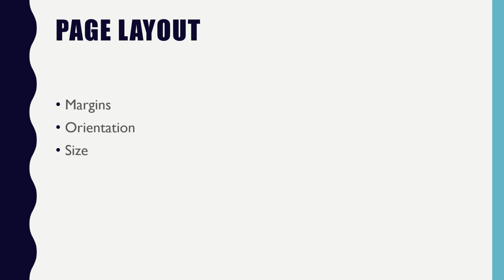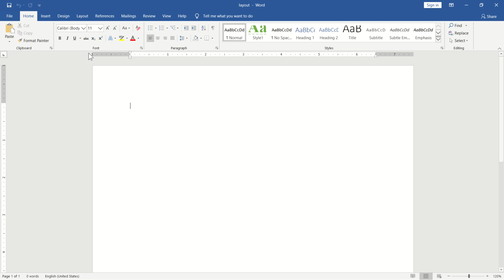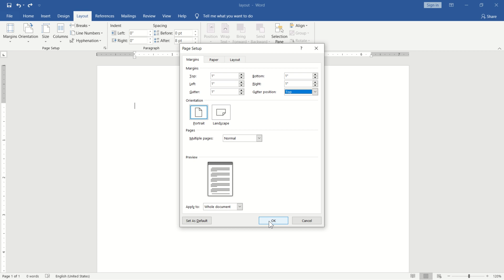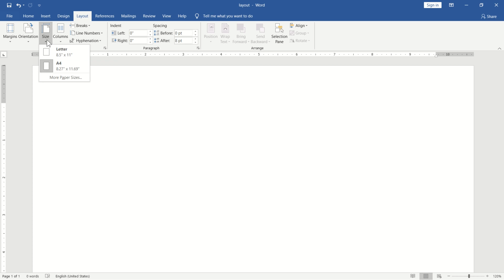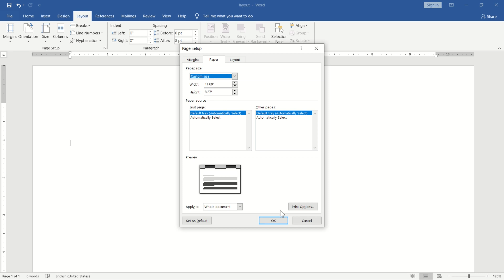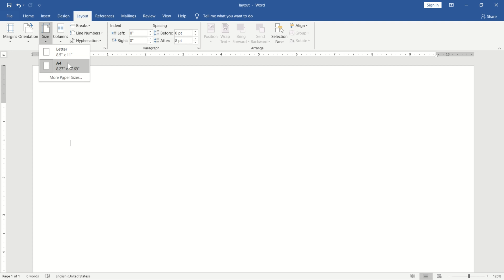Microsoft Word Tutorial Part 15 | Page Layout Margins Orientation Size |Malayalam|Akkuz Info World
How to set Margins , Orientation in portrait or Landscape and page size in A4, A5,Letter etc